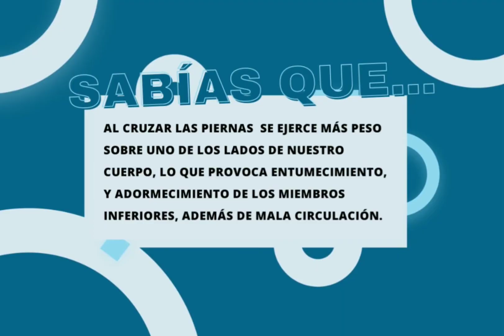Tip de seguridad número dos en la Semana de la Seguridad e higiene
Del 21 al 28 de Abril es la semana de la Seguridad e Higiene, desde el Hospital Favaloro te vamos a dejar unos tips para la seguridad laboral y por qué no cotidiana.